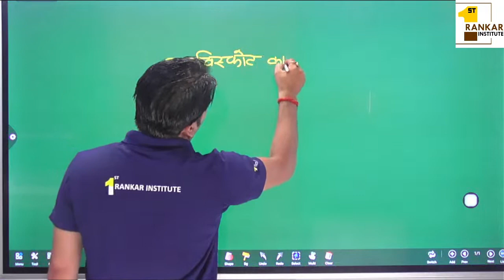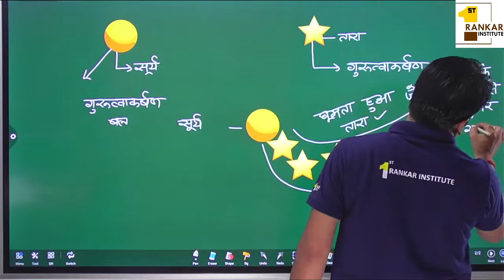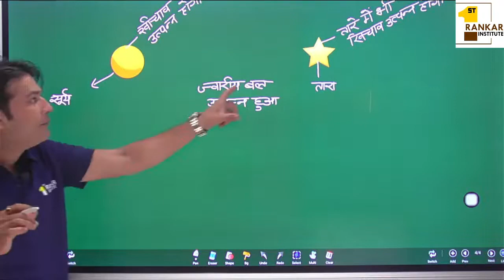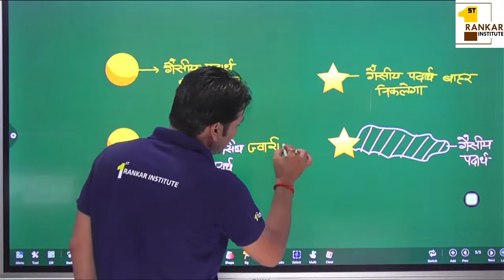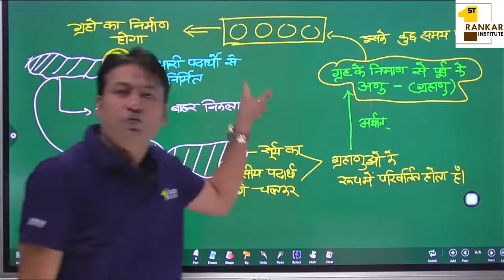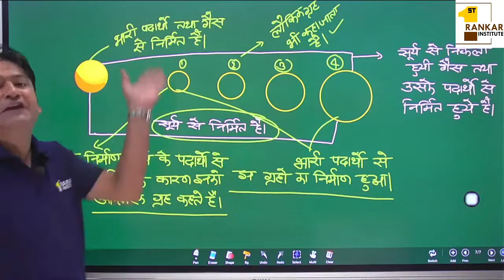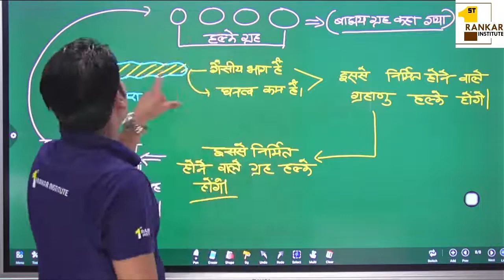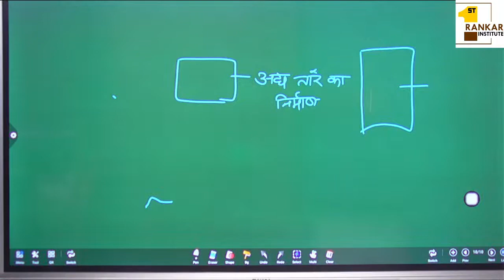चेम्बरलेन और मोल्टन की ग्रहाणु परिकल्पना ||BY ABHISHEK TIWARI|| 1ST RANKAR INTITIUTE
in thise video related to The Chamberlin–Moulton planetesimal hypothesis was proposed in 1905 by geologist Thomas Chrowder Chamberlin and astronomer Forest Ray Moulton to describe the formation of the Solar System. It was proposed as a replacement for the Laplacian version of the nebular hypothesis that had prevailed since the 19th century.

The hypothesis was based on the idea that a star passed close enough to the sun early in its life to cause tidal bulges to form on its surface, which along with the internal process that leads to solar prominences, caused material to be ejected repeatedly from the sun. Due to the gravitational effects of the passing star, two spiral-like arms would have extended from the sun, and while most of the material would have fallen back, part of it would remain in orbit. This orbiting material would cool and condense into numerous small bodies that they termed planetesimals and a few larger protoplanets. Their theory proposed that as these objects collided over time, the planets and their moons were built up, with comets and asteroids being the leftover debris. The "spiral nebulae" photographed at Lick Observatory were thought to possibly be views of other suns undergoing this process. These nebulae are now known to be galaxies rather than developing solar systems.

In 1917, James Hopwood Jeans argued that only a very close approach of a second star was necessary to eject material, instead of requiring solar prominences. In 1939, Lyman Spitzer showed that a column of material drawn out from the sun would dissipate rather than condense. By this time the theory had mostly fallen out of favor, and in the 1940s, the work of Henry Norris Russell showed that if the solar material had been pulled away from the sun with the force necessary to account for the angular momentum of Jupiter, the material would have continued out of the solar system entirely.